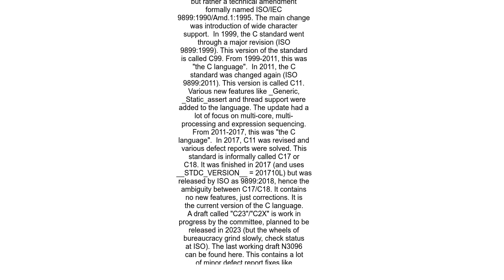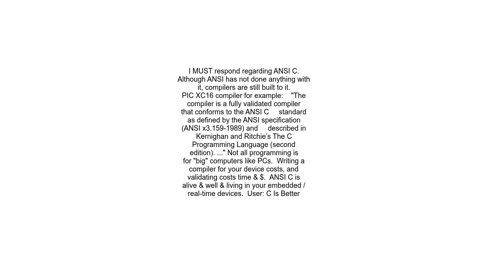What is the difference between C, C99, ANSI C and GNU C